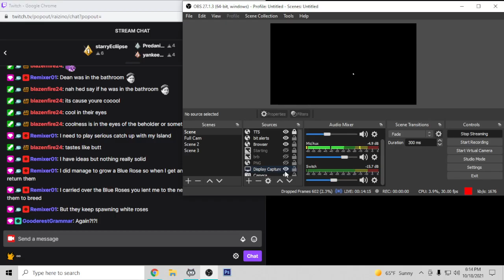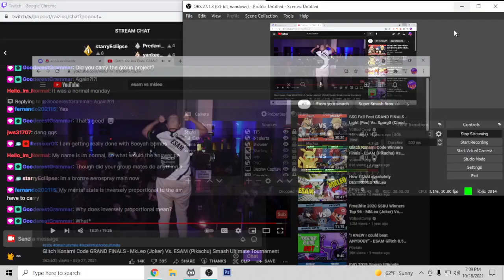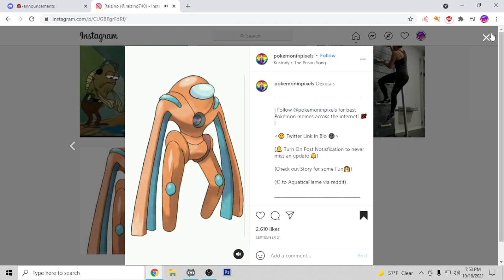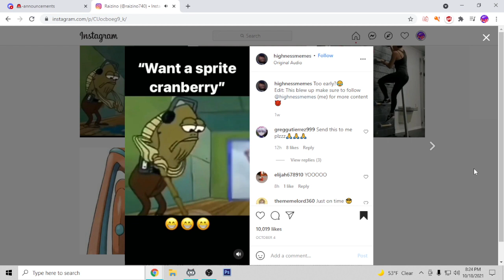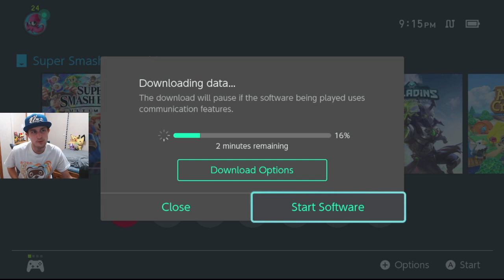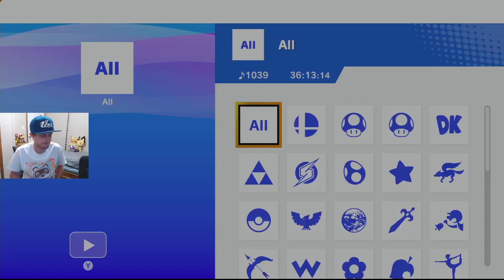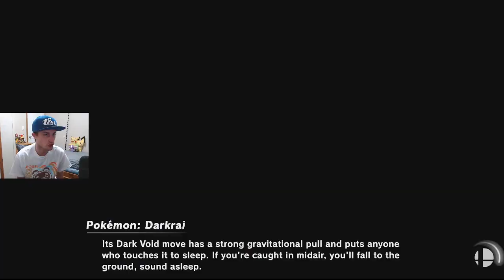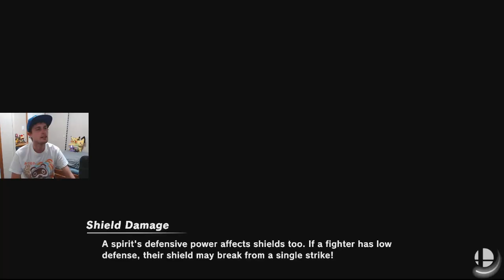Playing Splatoon til Doom Guy..... and Sora are added!